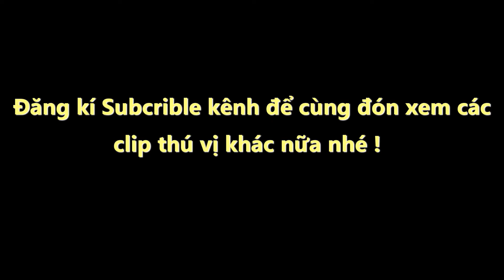Mẹo rán cá không bắn và không ngấm mỡ cho người ăn kiêng | Văn Hóng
Mẹo rán cá không bắn và không ngấm mỡ cho người ăn kiêng